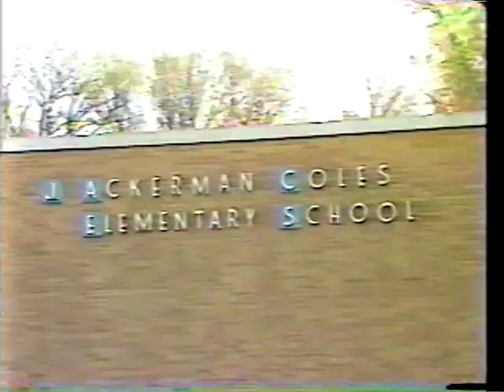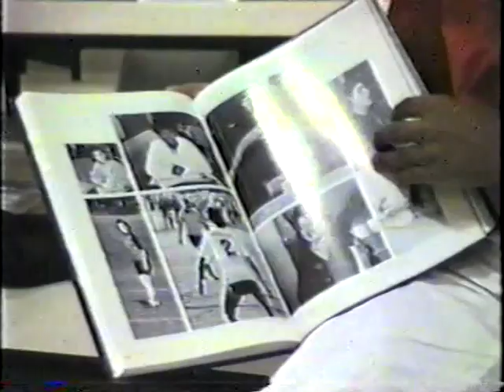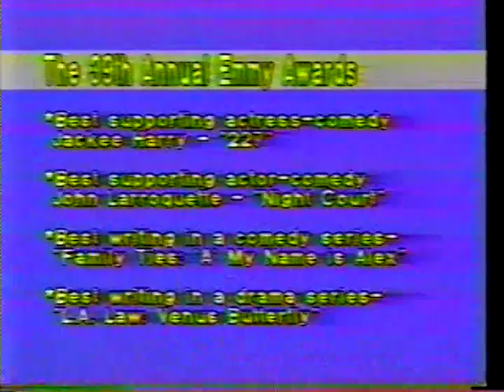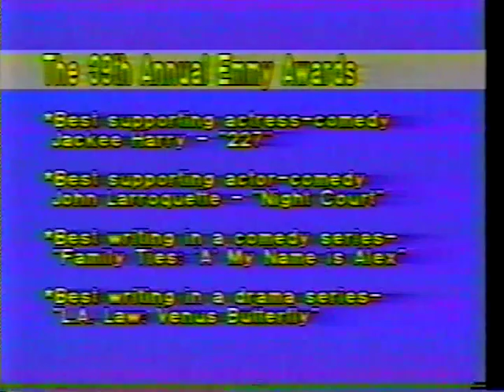1987 Raider News - October Edition